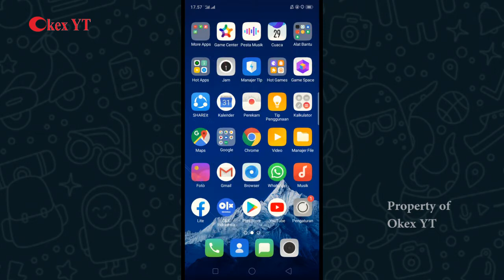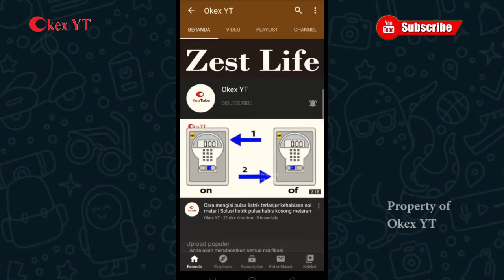CARA MERUBAH TAMPILAN PETA GOOGLE MAP DEFAULT KE MODE SATELIT | GOOLE MAP SATELIT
CARA MERUBAH TAMPILAN MODE MAP DEFAULT KE MODE MAP SATELIT DAN MAP MODE MEDAN DI SMARTPHONE ANDROID

Tutorial cara merubah peta tampilan di Google Map, dari Default ke Stelit dengan mudah.

Bagi kalian yang belum mengetahui bagaimana cara merubah tampilan mode Peta di google map dari mode biasa default ke mode satelit dan map mode medan di hp android.
Bgini cara merubah tampilan peta di Google Map